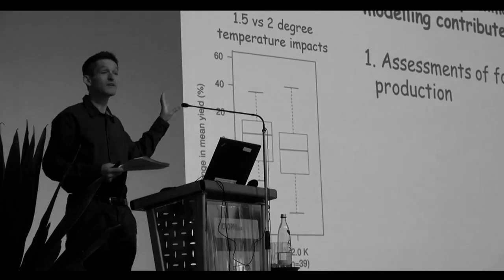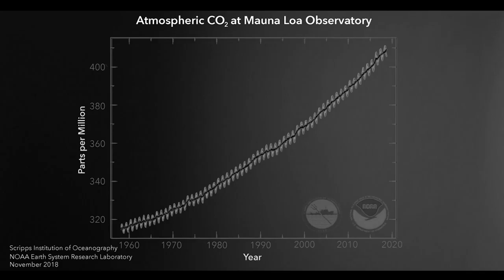Black and White Poetics (a dialectic for mother earth) - Episode Five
A dialogue of sorts, poetic and to the images of Michael E. Mann's series on Climate Science.

This series on the planksip blog includes transcripts and membership benefits including writing competitions for cash prizes, unlimited digital publishing and an organic platform for thought leadership, stewardship and minimalism

Video Clip #1: This video clip should discuss the ocean and land carbon syncs that have been absorbing some of the carbon that we have been putting up into the atmosphere are not necessarily constant, they may saturate, they may no longer be able to take up all that carbon and if that happens then carbon will accumulate even faster in the atmosphere.

Video Clip #2: This video clip should discuss how as we warm the permafrost, as we warm the icy regions of the coastal shelves in the world’s oceans, there is methane that has been trapped there that may be released into the atmosphere. Now methane is an even more potent greenhouse gas than carbon dioxide. So if that happens, the warming triggers the release of methane then that will further increase the greenhouse effect. This is as another example of a carbon cycle feedback. Both methane and carbon dioxide mobilize by the warming of the climate system itself adding further to the greenhouse effect and further to the warming.

Video Clip #3: This video clip should discuss how as greenhouse gasses are themselves are changing, our best approach to monitor these changes is through observational data. Scientists use instrumental methods to measure document changes consistent with their expectations of what the response to climate systems ought to look like.

Video Clip #4: This video clip should discuss measuring the changing levels of CO2 and observing and predicting changes in extreme weather events.

Video Clip #5: This video clip should discuss the measurements of CO2 levels from the atmosphere over decades from the Mauna Loa Observatory in Hawaii. They’ve been making measures of CO2 since 1958 and the result is the most famous curve in all of atmospheric science, the Keeling Curve That curve shows a steady increase in atmospheric CO2 concentrations from about 315 PPM to over 400 PPM today and it’s continuing to climb.